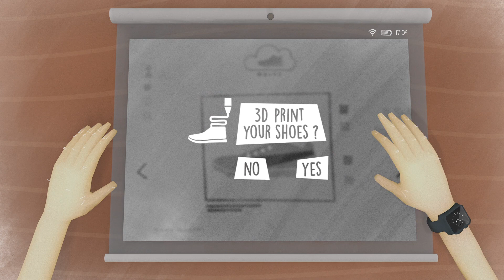DB Trendlandschaft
Das Leben um uns herum verändert sich immer schneller, denn technologische und  gesellschaftliche Trends ordnen die Welt gerade grundlegend neu. Dieser stetige Wandel beeinflusst auch die Deutsche Bahn. Um die wichtigsten Entwicklungen bei Kunde, Gesellschaft, Politik und Weltwirtschaft im Blick zu haben, hat die Deutsche Bahn die DB Trendlandschaft entwickelt. Ziel: Den Trends von morgen zu begegnen – zum Wohle unserer Kunden und für die DB der Zukunft.